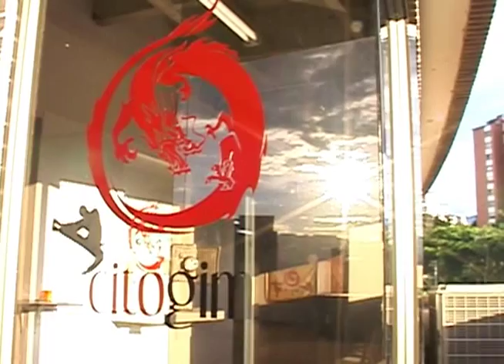Kung Fu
Cuando eramos pequeños nos tocó una serie que daban en un canal nacional que hoy ya no se encuentra y que nos hablaba del Kung Fu como un Arte Marcial de honor y respeto. Pero tal vez pocos sabemos algo sobre esta técnica. Es por eso que nosotros nos fuimos hasta un gimnasio donde se practica Kung Fu para conocer todo lo que tiene para ofrecernos.